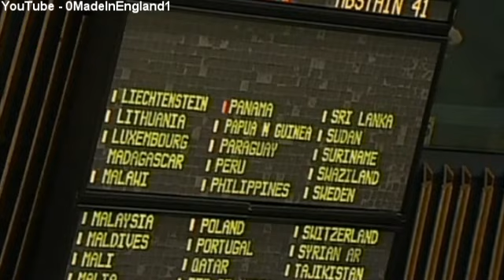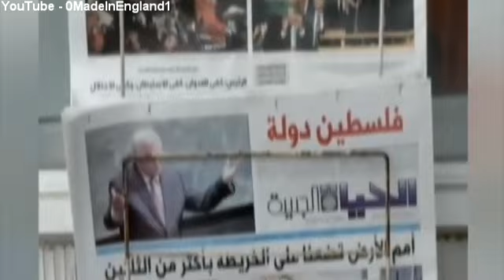Israel: UN Palestinian State Vote Won't Help Peace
November 30, 2012 - The United Nations General Assembly voted overwhelmingly to recognize the Palestinian Authority as a non-member state. But could the vote put Israel and P.A. even further from the negotiating table and any peace agreement?

The historic vote passed overwhelmingly: 138 in favor, 41 abstentions, and nine against.

Palestinian Authority head Mahmoud Abbas said they would accept nothing less than an independent state in the West Bank and Gaza, with east Jerusalem as its capital.

"This time we are determined to go. Nothing is going to shake us. The train has left the station," Nabil Shaath, senior aide to Abbas, said. "There is no way we can be deterred, we can be frightened, we can be pushed around and I think that this determination became greater after this war in Gaza."

Palestinian Arabs in the West Bank, known biblically as Judea and Samaria, celebrated the vote. Palestinians celebrated in Hamas-controlled Gaza, too.

"It's a wonderful feeling, it's amazing. Allah willing, unity between Fatah and Hamas will happen very soon in the near future, we will be brothers and together we will destroy the Israeli entity. Allah willing, we are going to victory, victory, victory," Gaza resident and Hamas supporter Abu Ahmad said.

The vote was largely symbolic, but Abbas seized on the symbolism, calling the vote a birth certificate for the state of Palestine. The vote took place 65 years to the day when Arabs rejected a United Nations resolution that created a Jewish state and could have given them an Arab state decades ago.

Palestinians say the U.N. backing will strengthen their hand in negotiations. But Israel said it will make talks even tougher.

"The truth is when the party is over and when people wake up tomorrow morning, they'll see that nothing is changed, that reality on the ground remains as is," Israeli government spokesman Mark Regev told CBN News.

"The only way forward is not meaningless theater at the United Nations; the way forward is to have meaningful peace talks," he said.

The U.N. vote dealt both Israel and the United States a huge diplomatic blow.

"The path to a two-state solution that fulfills the aspirations of the Palestinian people is through Jerusalem and Ramallah, not New York," Secretary of State Hillary Clinton said.

"We have made very clear to the Palestinian leadership -- you know I met with President Abbas just last week -- that we oppose Palestinian efforts to upgrade their status at the U.N., outside of the framework of negotiations to achieve a two-state solution," she said.

For now, nothing has really changed. But it could also give Palestinians some clout if they take Israelis to the International Criminal Court.

They could also force the question of the fate of Jerusalem or the fate of hundreds of thousands of Israelis who live in their biblical homeland of Judea and Samaria.